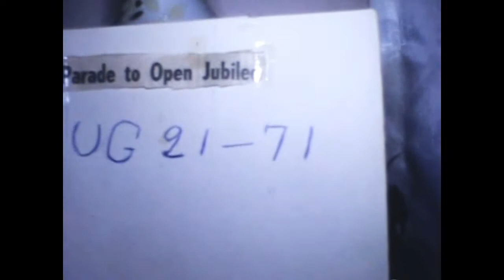Jubilee Parade | Granite City, IL | August 21, 1971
The parade to open Jubilee in Granite City.  Filmed on Saturday, August 21, 1971.